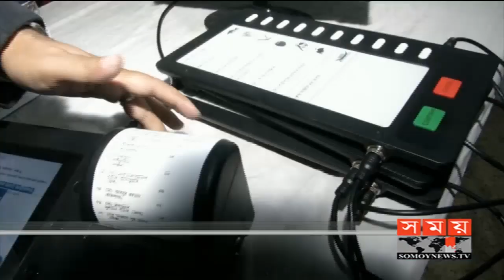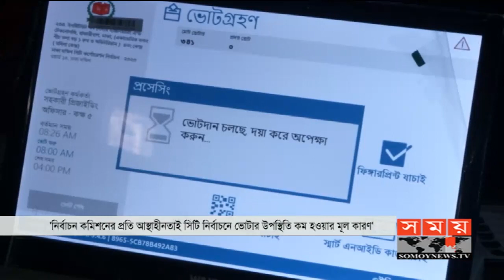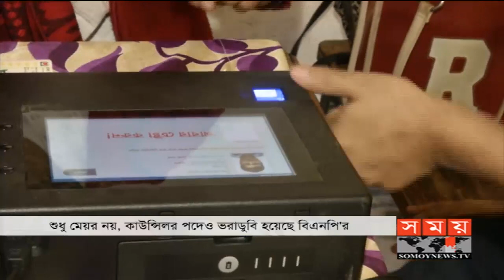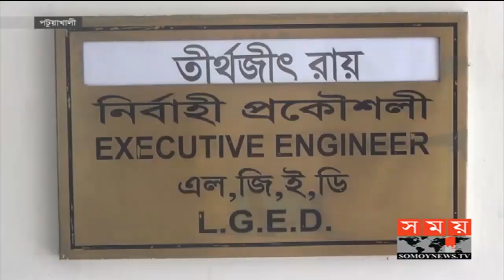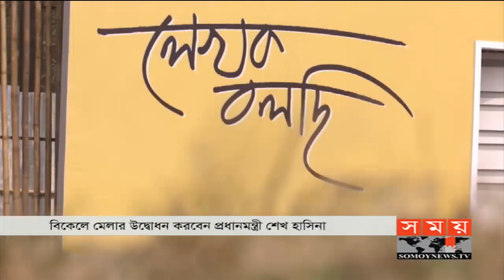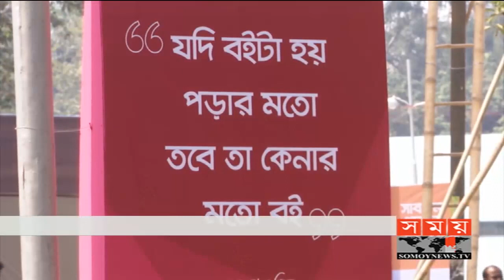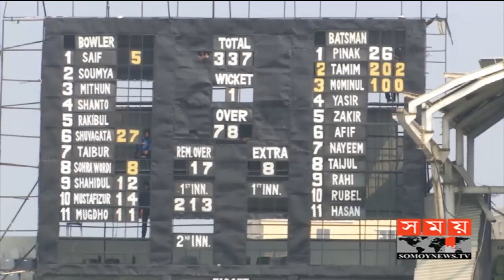সময় সংবাদ | সকাল ১০টা | ২ ফেব্রুয়ারি ২০২০ | Somoy tv bulletin 10am | Latest Bangladesh News